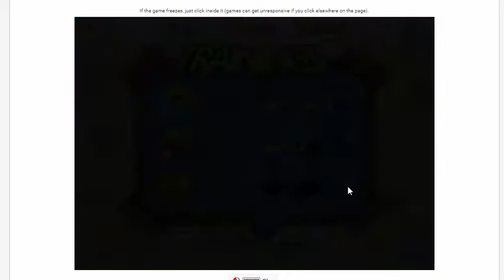Game WINNER PET, PLAY THE MOST POPULAR FREE GAMES Y8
Game Y8, PLAY OVER 50.000+ FREE ONLINE GAMES ON Y8.COM, Game WINNER PET,
Have your pet compete a in a series of event and win.